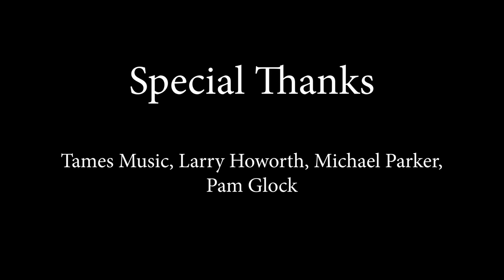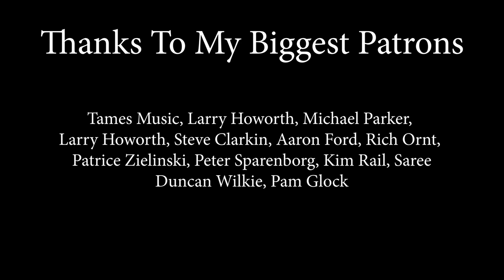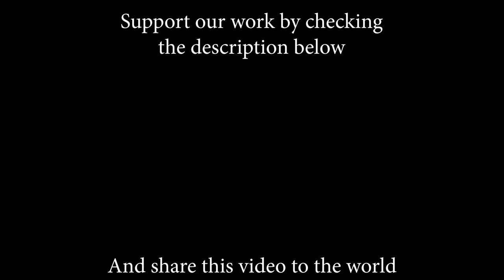Love On The Brain (Rihanna); Cover by Josephine